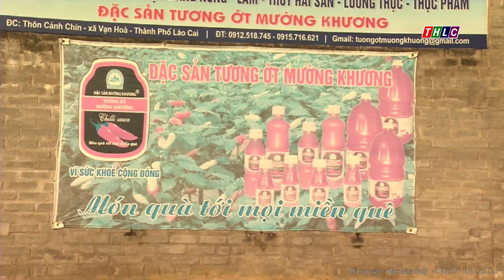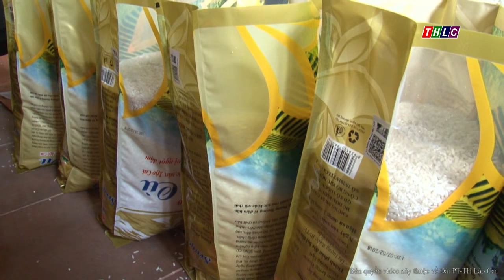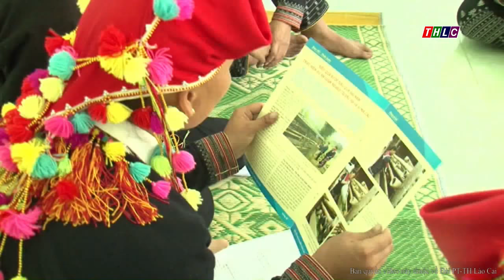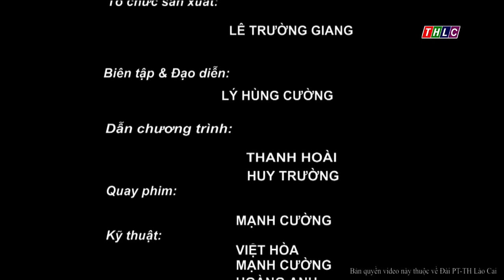Lào Cai ngày mới (20/2/2018) | THLC